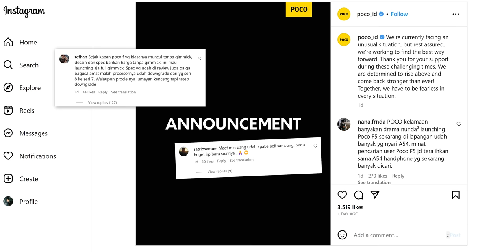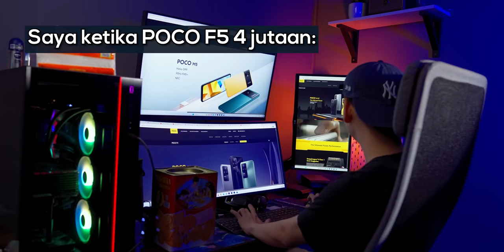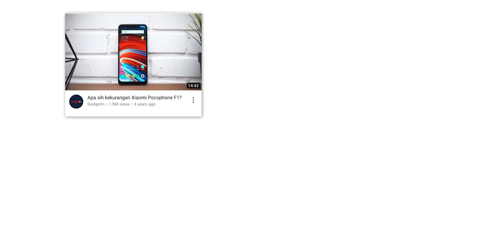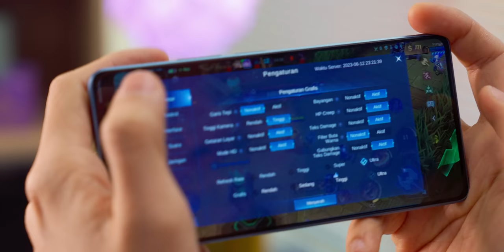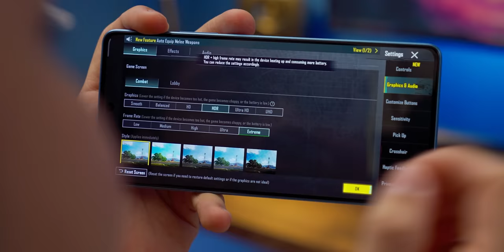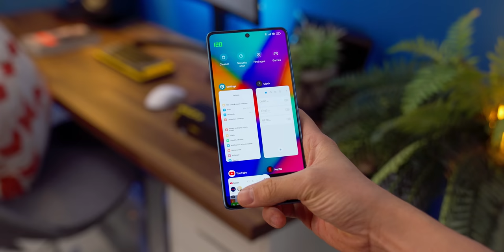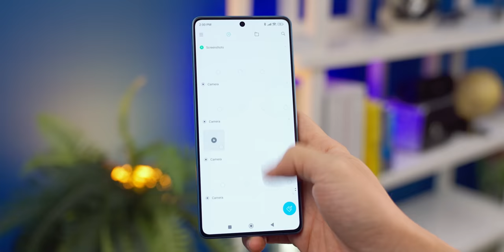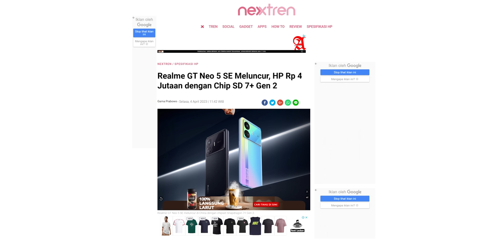HP 5 Juta PALING GARANG🔥 - Review POCO F5 Indonesia!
Tapi masih fantasi...